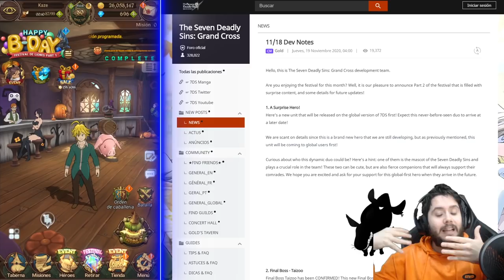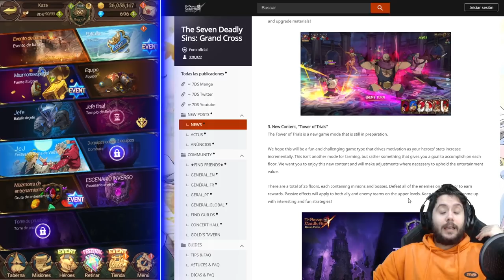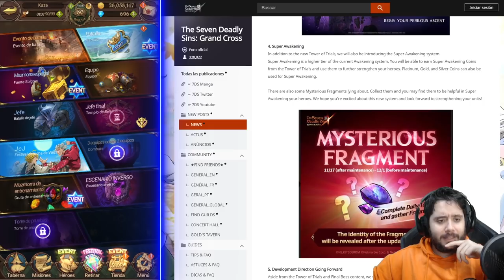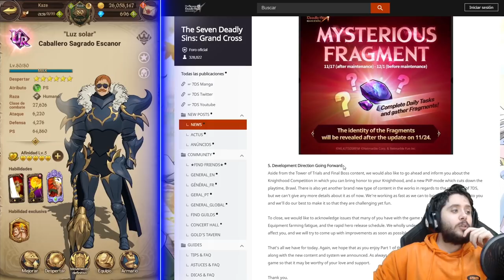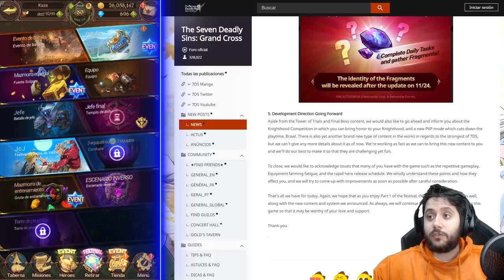HAWK Y OSLO! PRIMERA UNIDAD GLOBAL FIRST! | SUPER AWAKEN Y TORRE DE DESAFÍOS! | 7DS: Grand Cross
► REDES

► FUENTES